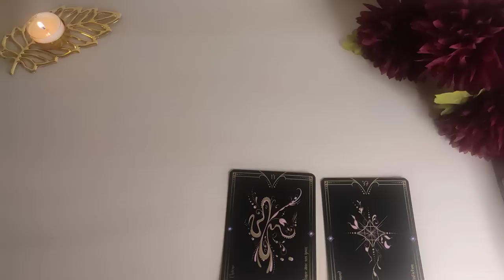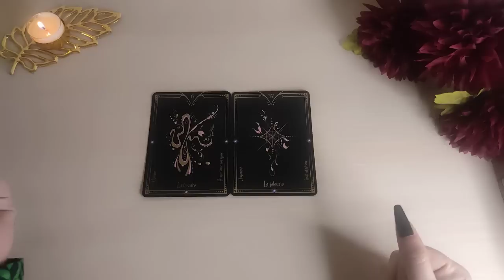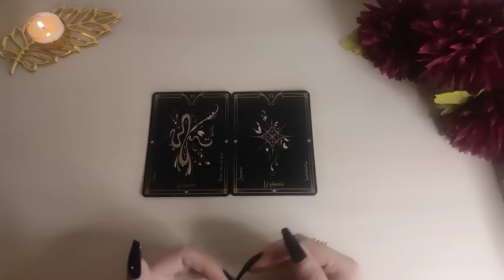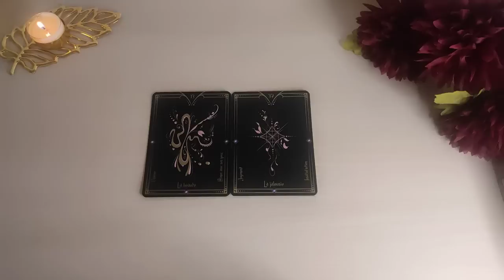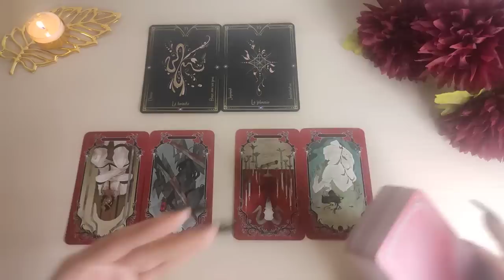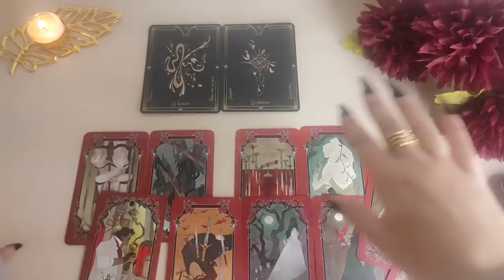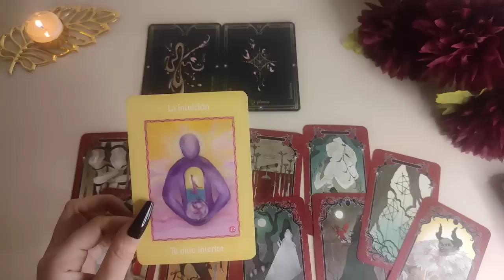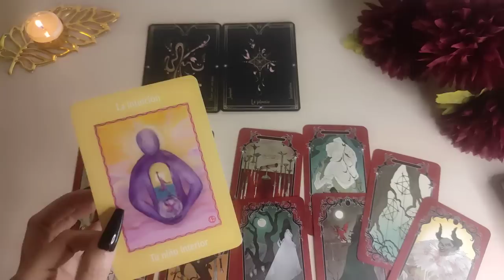♉ TAURO | EL KARMA DE QUIEN TE HIZO DAÑO ⚖️ TAURO FEBRERO 2023 TAROT HORÓSCOPO